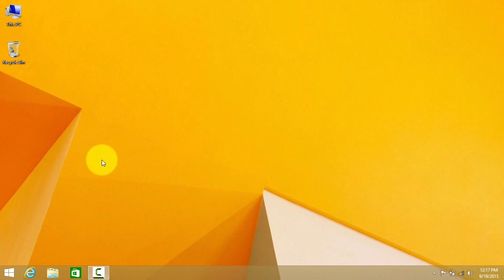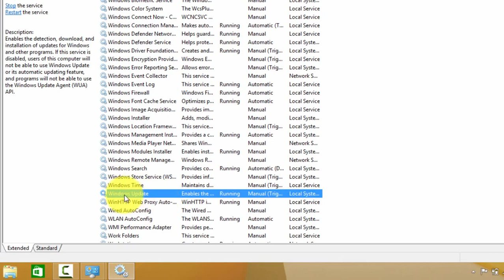★How to disable windows updates in windows 8.1★